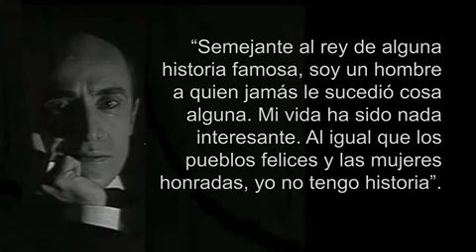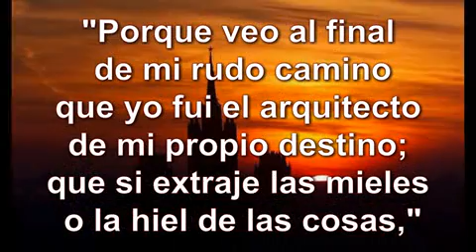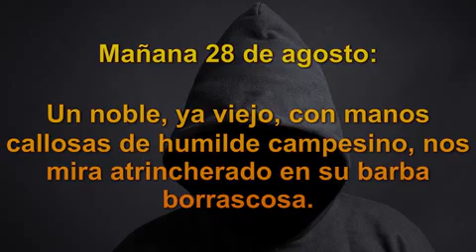Amado Nervo, reconocido poeta mexicano